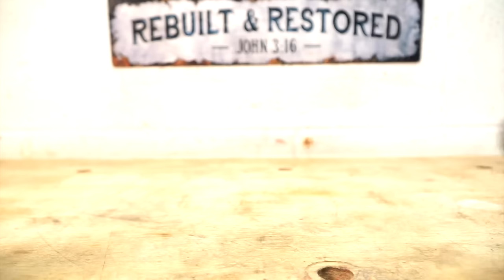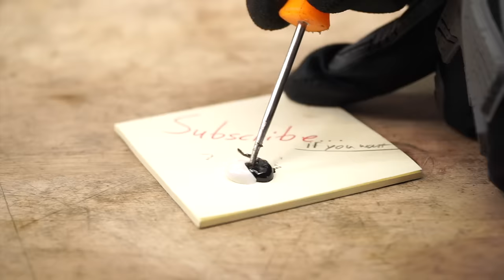1900s Grease Gun Restoration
Welcome to my restoration channel!  This is a restoration video of an Alemite Lubricator (small hand pump grease gun).  In 1918, they formed the Alemite Lubrication Company, and although I’m not exactly sure the year this one was made, it is still pretty old. It belonged to my grandfather, and I am glad to have it restored and in my shop.  It made for a neat restoration video. Thanks for the view. I appreciate it!

I dismantled the grease gun and gave it a cleaning.  I sand blasted some of the parts and used the tumbler on others.  The mid section of the spout was filled with JB Weld and then powder coated due to the heavy pitting as seen in the restoration video.  JB Weld is a great filler when going to powder coat because it can withstand the heat required for powder to cure.  Several of the parts were sanded up to 2000 grit, buffed, and then plated with nickel, which makes a protective layer and gives it a brighter look.  I made a new neoprene seal, and after putting it together, I had to trim the size of the new seal due to being too snug.  The wooden handle was simply sanded down and recoated in linseed oil.

Once the restoration was complete, I demonstrate the tool on the Snap-on jack I recently restored (if you have seen that video, check it out The grease gun works nice and will definitely be used in the future.

It helps me out.  Thanks so much for the support. I appreciate your view.

Kev

Products used or simular in video:
Makita 18v Light.
Craftsman Socket Set.
Stanley Vise Grip (long Nose).
Irwin Vise Grip Channel lock Pliers.
Irwin Vise Grip Needle Nose Pliers.

Camera and filming gear;

Main Camera.
Video Camera.
Main len. s
50mm Lens

tool restoration
vintage restoration